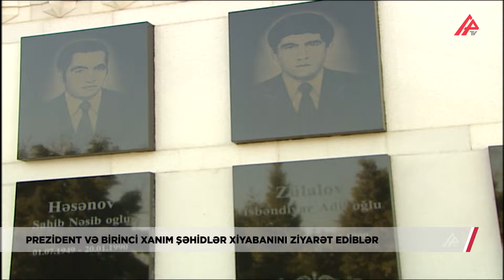İlham Əliyev və Mehriban Əliyeva Şəhidlər Xiyabanını ziyarət ediblər – APA TV